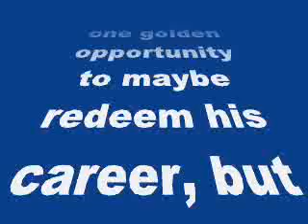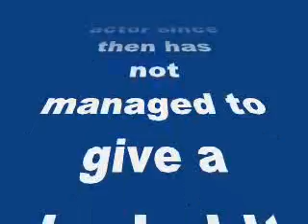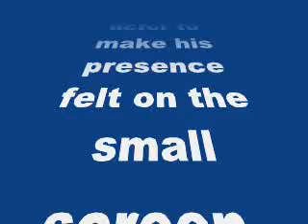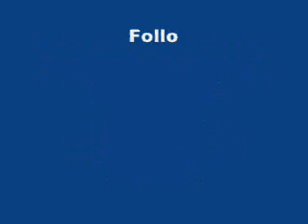Box Cricket League 2014: Why Ekta Kapoor might never work with Prateik Babbar?-review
Box Cricket League 2014: Why Ekta Kapoor might never work with Prateik Babbar?

The Jaane Tu Ya Jaane Na actor had one golden opportunity to maybe redeem his career, but looks like he lost that too
After seeing Prateik Babbar in the Imran Khan-Genelia D’souza movie Jaane Tu Ya Jaane Na, everyone had hopes of great work from him. But the actor since then has not managed to give a single hit. So much so that producers and directors would often walk away at the mention of casting the Jr Babbar.
However, Ekta Kapoor decided to take a chance and roped the actor to be a part of the new sports reality show – Box Cricket League, which airs on Sony TV. This would actually have been a brilliant opportunity for the actor to make his presence felt on the small screen. However, Prateik after agreeing to attend the series attended only one match. This definitely did not go down too well with the czarina of television. Well there goes his television career!
Frankly, we think it was a very wrong move on Prateik’s part to get into Ekta’s bad books. Like everyone knows, Ekta is a workaholic and expects everyone who works with her to follow her footsteps. At least stick to the commitments they make. Guess there’s no come back for Prateik from this one.